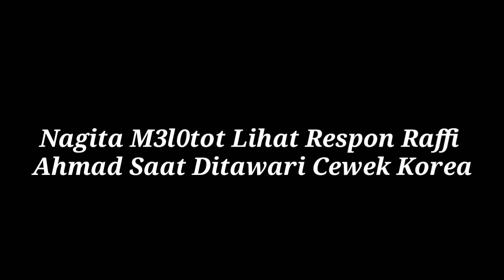Siwon Tawari Cewek Korea, Nagita Slavina M3let0t Lihat Reaksi Raffi Ahmad